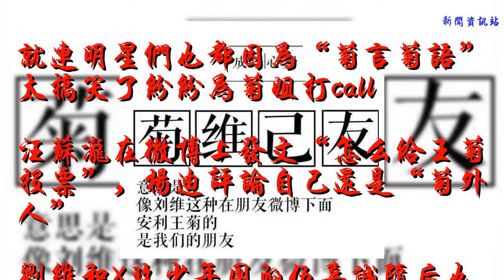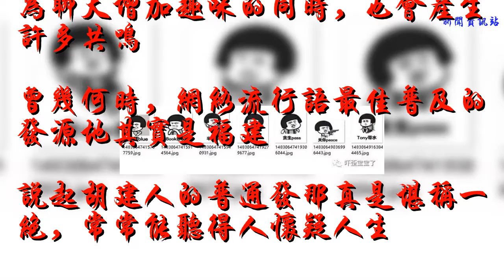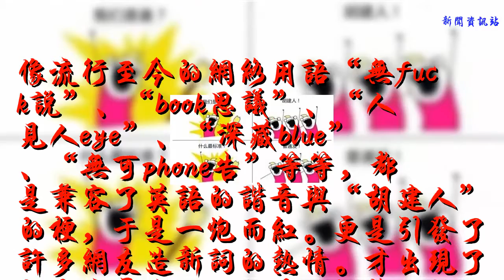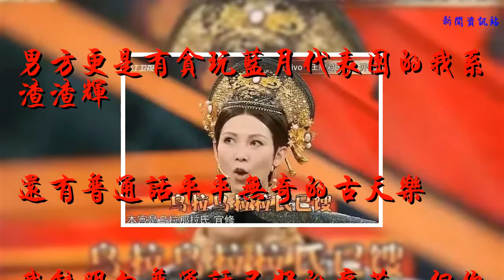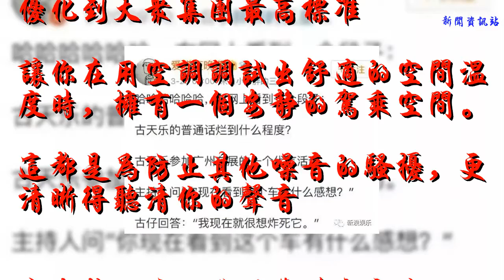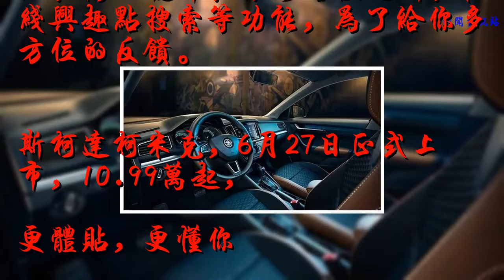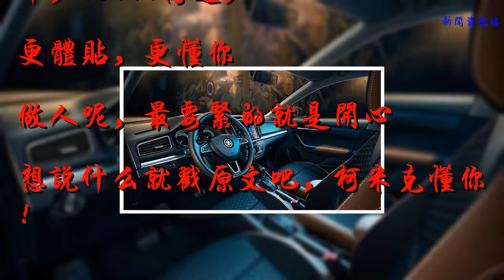比“菊言菊語”更高深的語言是福建人的普通話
為了回饋小伙伴們長期以來的支持，
唐唐我特意做了一批手辦免費送給大家！
本條推送熱門評論前三名每人一份！
相信這個夏天大家都感受到了“菊”一般的清涼
網上的“菊外人”們也紛紛被同化成了陶淵明

就連明星們也都因為“菊言菊語”太搞笑了紛紛為菊姐打call
汪蘇瀧在微博上發文“怎么給王菊投票”，楊迪評論自己還是“菊外人”
劉維和X玖少年團的伍嘉誠隨后也趕來評論
劉維更是口號喊得得心應手“你不投，我不投，王菊何時能出頭”
真是一名合格的“陶淵明”。
(陶淵明特指王菊粉絲，因為《愛蓮說》中曾寫道：陶淵明獨愛菊)

粉絲還專門收錄了一些你不看解釋絕對不會看懂的詞語
像菊勢無敵、菊維己友、菊步維艱等，并一一注明解釋
從此開創了一系列菊言菊語的“菊花寶典”

其實再互聯網的時代下，衍生出許多妙趣橫生的詞語
為聊天增加趣味的同時，也會產生許多共鳴
曾幾何時，網絡流行語最佳普及的發源地其實是福建
說起胡建人的普通發那真是堪稱一絕，常常能聽得人懷疑人生

像流行至今的網絡用語“無fuck說”、“book思議”、“人見人eye”、“深藏blue”、“無可phone告”等等，都是兼容了英語的諧音與“胡建人”的梗，于是一炮而紅。更是引發了許多網友造新詞的熱情。才出現了許多有異曲同工之妙的網絡用語！

關于胡建人的普通發可能很多人還茫茫然不知所云
事實上，“胡建人”其實就是“福建人”
原因是福建人的普通話不太標準，帶著閩南口音
說普通話時，容易把聲母f 的音通通發成 h
所以fu就變成了hu，胡建人由此而來
后來被網友拿來借此調侃福建人普通不標準

不僅如此，關于福建人的閩普梗網上也是比比皆是
因為閩普鬧出的笑話，也是層出不窮
聽胡建人描述病情比看醫生寫的病歷還痛苦

你堂堂一個大酒店的老板，這罰單能不能報銷？

當然在吐槽普通話上，廣東人并沒有什么發言權

在搞笑普通話的道路上，香港的各位明星來報道，組成了一支實力堅強的港普隊伍
皇后涼涼蔡少芬首當其沖，她的普通話可一點都不普通

男方更是有貪玩藍月代表團的我系渣渣輝

還有普通話平平無奇的古天樂

我能明白普通話不好的痛苦，但你先別急著炸死它
唐唐現在就向你推薦一款完全能get到你說的任何家鄉話的神器！

普通話不好的朋友們，千萬別壓抑你的天性！
想說家鄉話你就說吧，有柯米克懂你！
聰明的柯米克不僅經歷過空調運行聲學試驗
將空調系統在測試中發出的噪聲，優化到大眾集團最高標準
讓你在用空調調試出舒適的空間溫度時，擁有一個安靜的駕乘空間。
這都是為防止其他噪音的騷擾，更清晰得聽清你的聲音

在安靜環境下識別準確率高達95%的語音云平臺
可以自適應你的語音、語調特征
不會被你的情緒和口音蒙蔽，真正聽懂你的所說所指

柯米克首先運用了斯柯達品牌全新開發的在線互聯系統，用新型1280×720TFT顯示屏幕呈現，內置GPS導航，擁有實時交通信息、在線地圖導航、在線地圖升級、輸入號牌、限行路徑規劃、在線興趣點搜索等功能，為了給你多方位的反饋。

斯柯達柯米克，6月27日正式上市，10.99萬起，
更體貼，更懂你
做人呢，最要緊的就是開心
想說什么就戳原文吧，柯米克懂你！